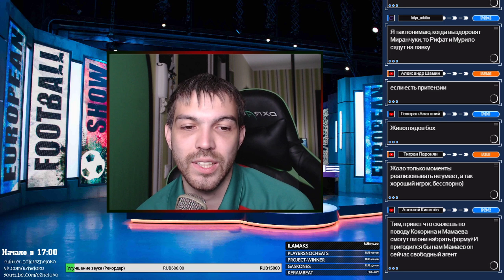Оренбург - Локомотив 2:3. Краткая версия послематчевого стрима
Тяжелая и важнейшая победа. Локомотив продолжает собирать очки с команд нижней половины таблицы, несмотря на травмы, тяжелый график и все остальные проблемы.